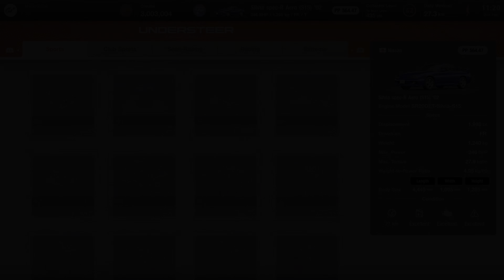GT7 - Das schlechteste Daily Race aller Zeiten?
Spoiler: Es war NICHT das schlechteste Daily Race aller Zeiten!